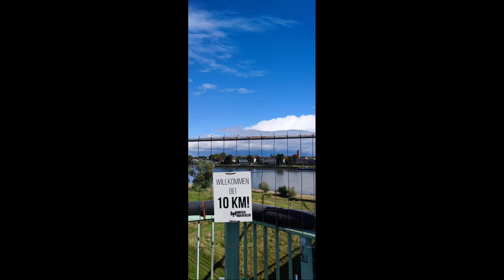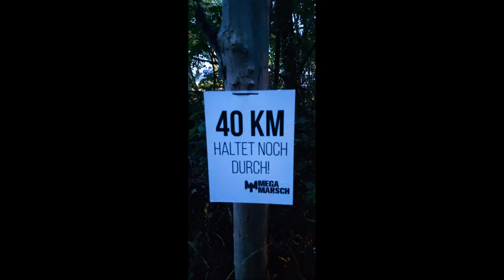Megamarsch Köln 2022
Magamarsch Köln 2022
Fanpost Adresse:
MarvCon TV
Malexius: @Malexius
Benny Weiler: @BennyWeiler